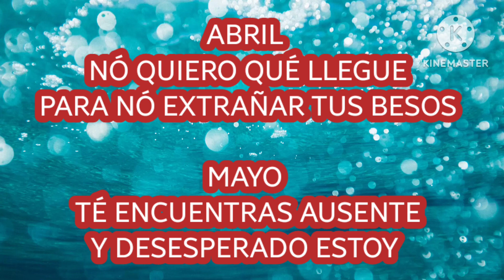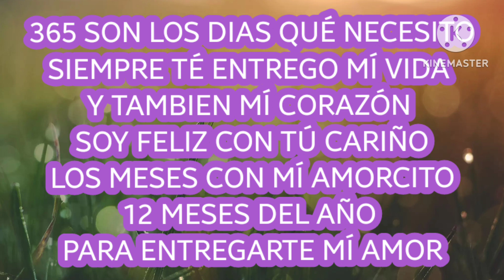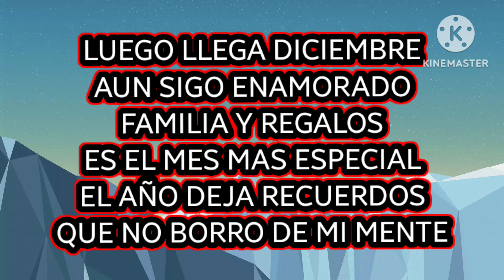DOCE MESES DEL AÑO @2016 by david108ochoa1